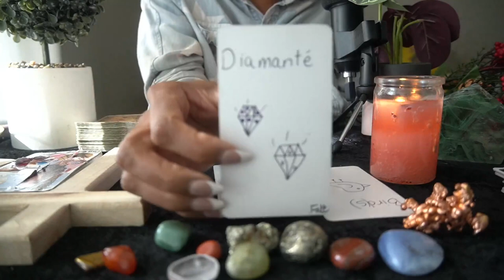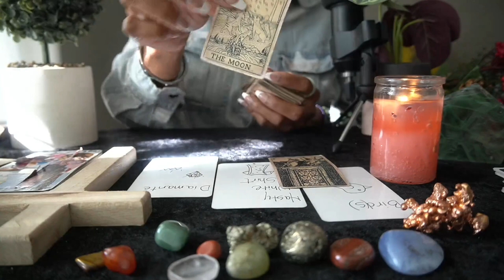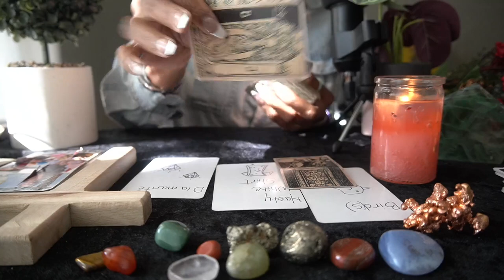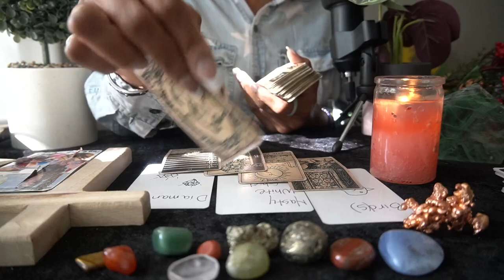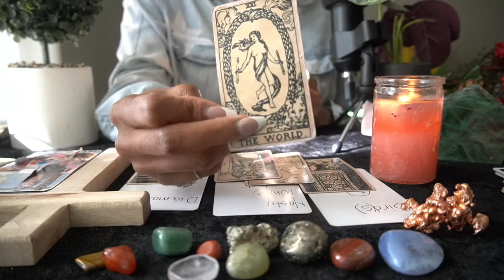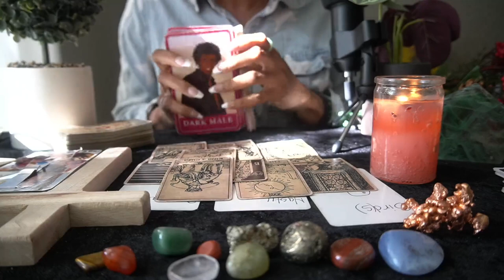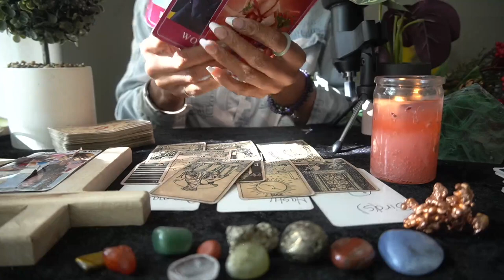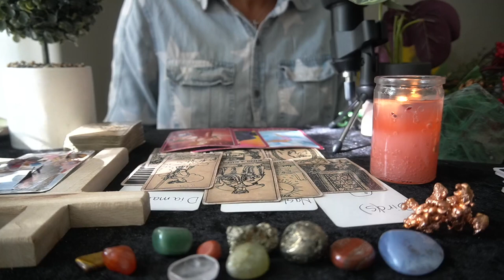ARIES OCT '22 SLANDERING YOUR NAME AT WORK OR IN THE STREETS!